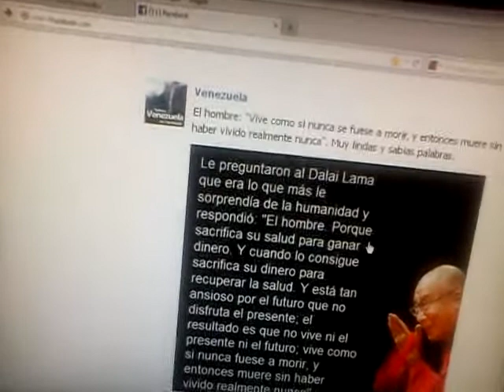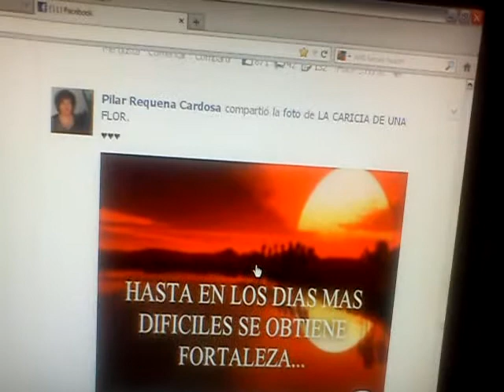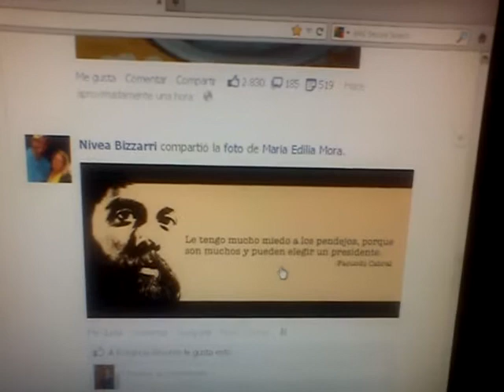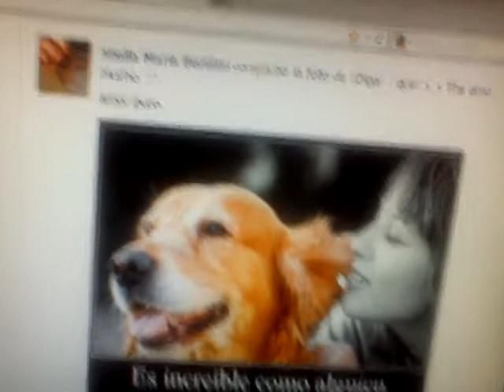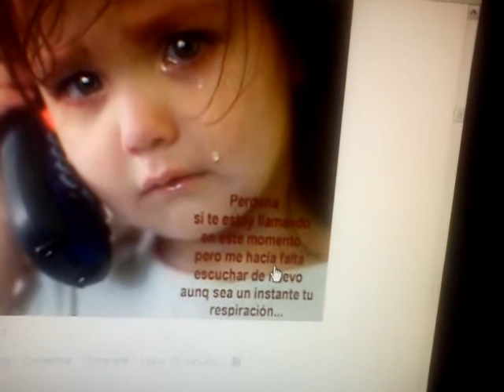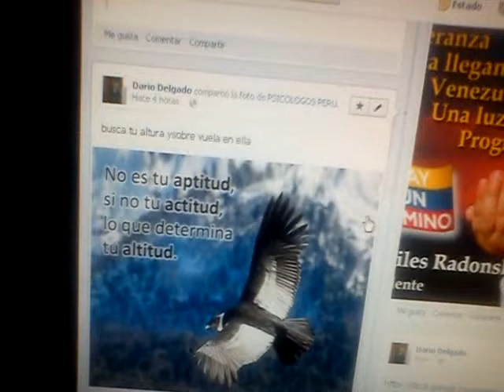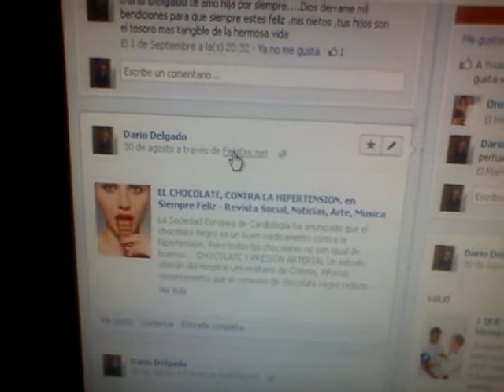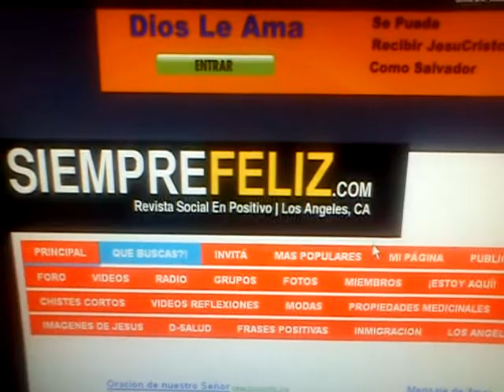dario j delgado mostrando su facebook y recomendando su pagina favorita Siemprefeliz.com.MP4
hola soy Dario j Delgado y quiero mostrarle unas  bellas  frases  pata la vida , realmente son frases  que animan al espíritu...hoy estoy desde mi facebook y a través  de allí hacemos un pase  a una  de las  mejores  páginas  de internet  como es  siemprefeliz,com. "te la recomiendo"